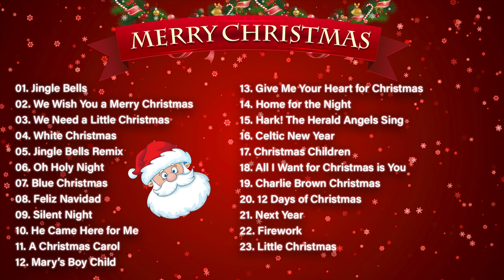Classic Christmas Songs Playlist 🎄 2 Hours of Classic Christmas Music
Classic Christmas Songs Playlist 🎄 2 Hours of Classic Christmas Music - 2 hours of the best Christmas Songs you know and love! From Top Christmas Songs like All I Want For Christmas Is You to classic Christmas carols like Let It Snow, this Christmas Playlist has something for everyone! Sit back, relax, and enjoy the best 1 Hour Christmas Music Playlist around! Merry Christmas 2023!

In this 2 hour Christmas music playlist, you'll hear some of your favorite Christmas songs, from classic carols to modern favorites. This playlist is perfect for listening to while you finish up your holiday shopping, or while you're spending time with family and friends around the Christmas tree.

Whether you're a Christmas classic or a modern Christmas hits type of person, this playlist has everything you need to get in the Christmas spirit! Listen and enjoy, Santa's coming soon!

Top Christmas Songs with Snow background / Top Christmas Music with Snow background. The best Snow Christmas Music Playlist around!